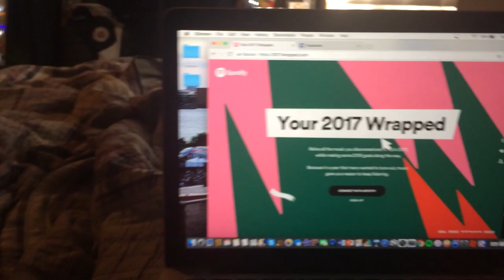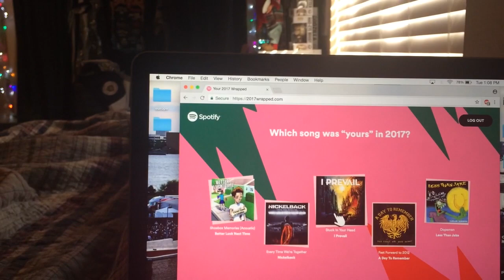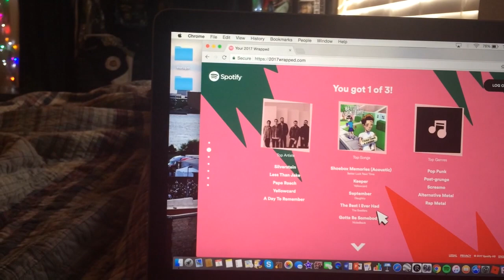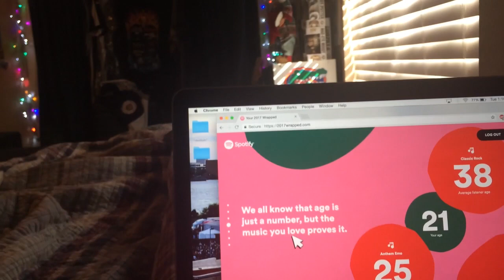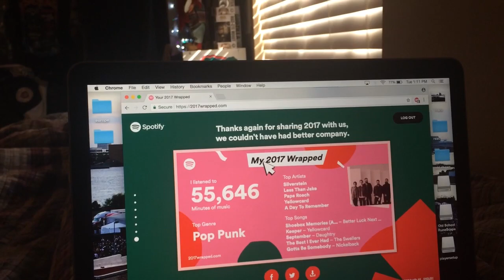MY TOP MUSIC OF 2017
Spotify gave us a summary of our listening for the year, so I share with you what mine was!

Hello guys! Thank you for checking out my channel! :)
While there a lot of music related videos, there will also be daily life videos and other general event videos.
Also, be sure to check out BROVISION, my podcast/collab channel with That Florida Guy and Around Orlando Vlogs! We react, review, speculate about a wide variety of topics including music, sports, theme parks and new gadgets/technology. Check it out HERE: